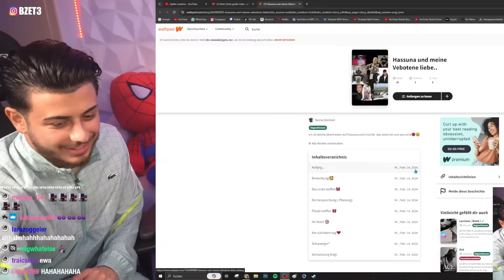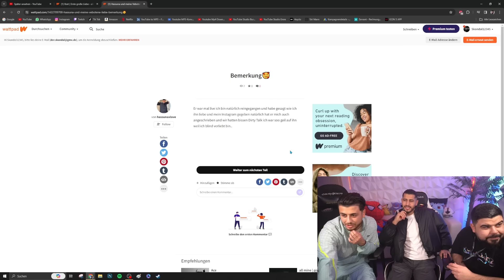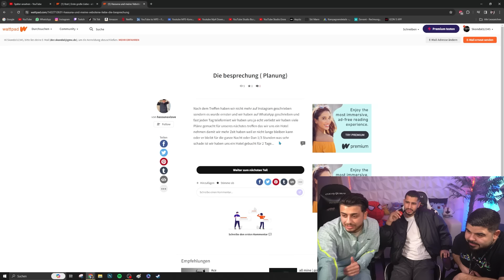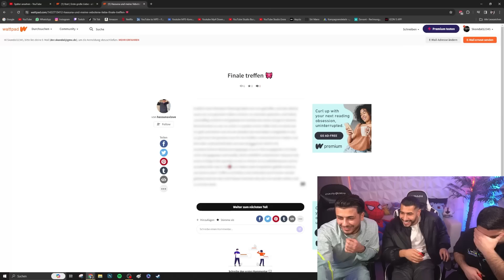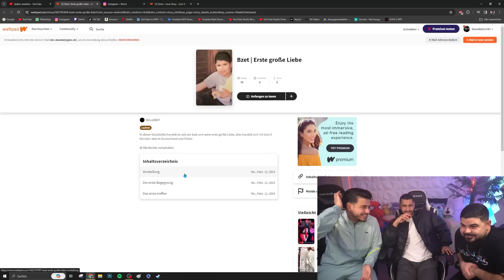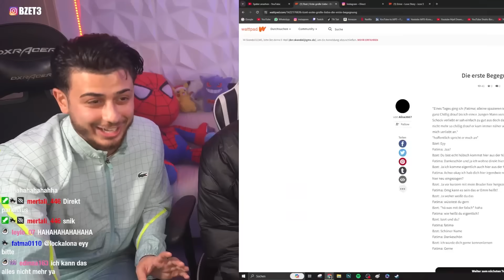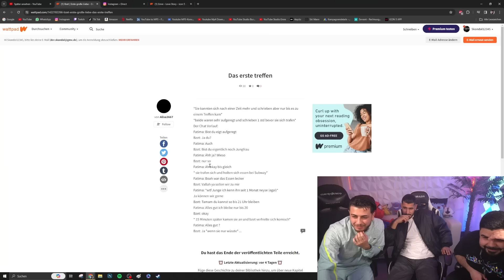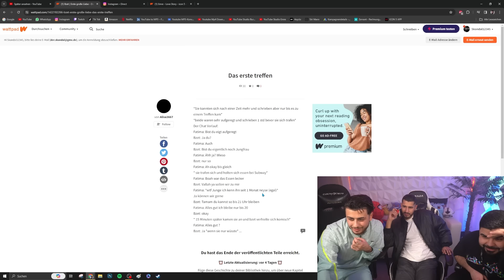ICON 5 ZUSCHAUERIN SCHWANGER VON HASSUNA 😱 Wattpad Storys Teil 2